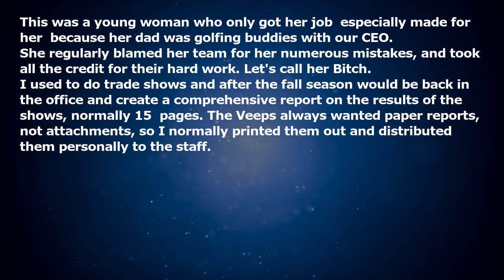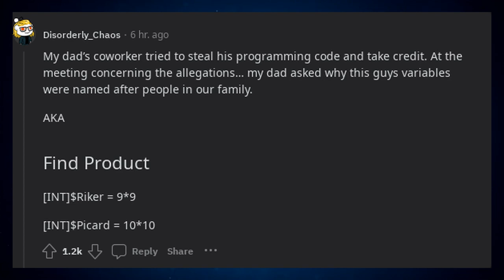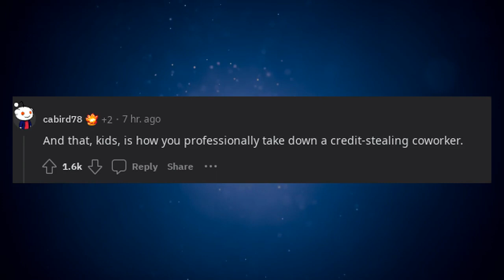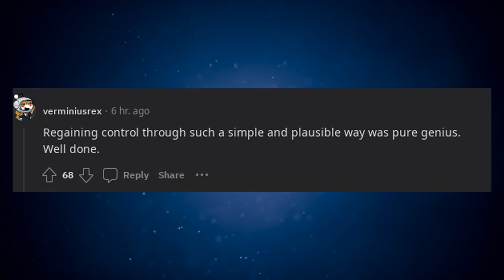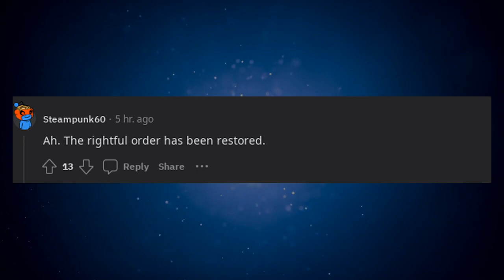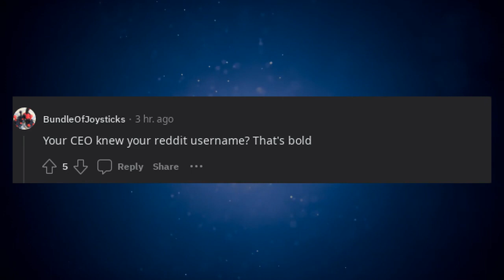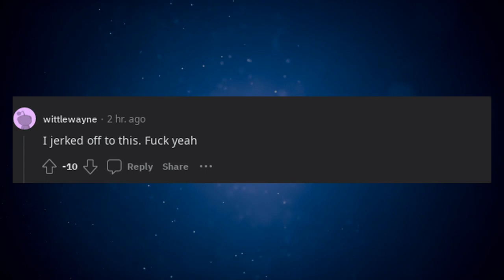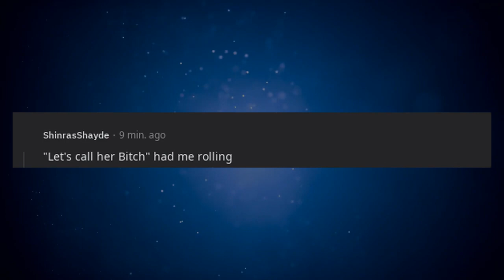Co worker tried to claim my 15 page report as her own work to the CEO, got outed in front of him.